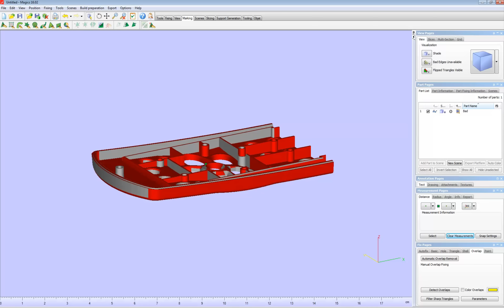Modify STL Model in Magics ready for 3D Print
How to quickly correct errors and create perfect STL files with the Fix Wizard in Magics. (Post Model/ Pre 3D Print)

Program Used : Magics

Please watch in HD or Original Mode!